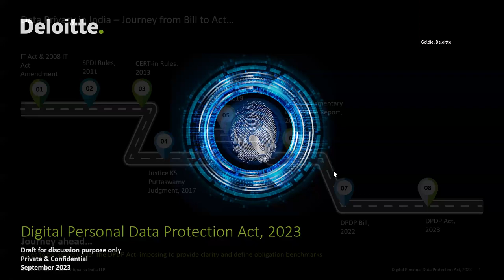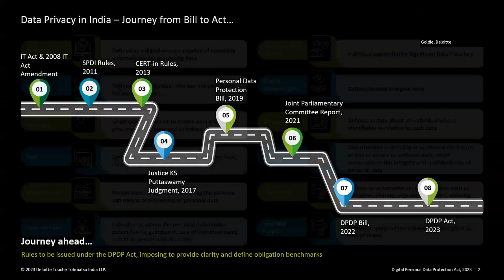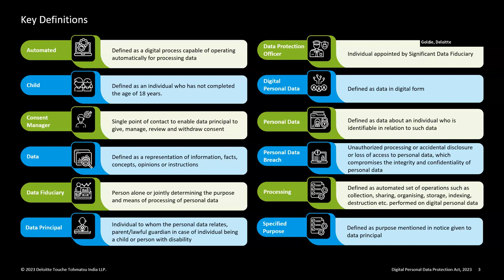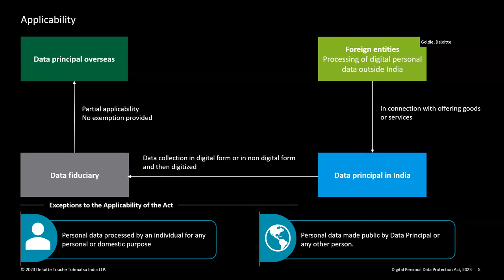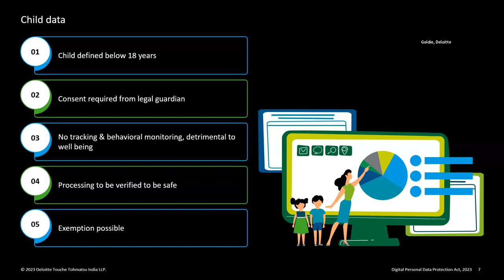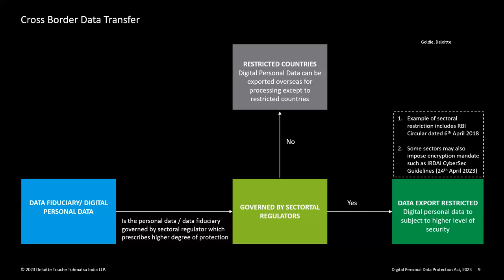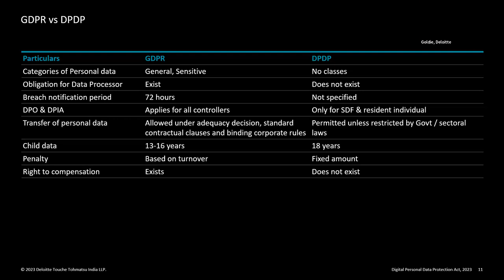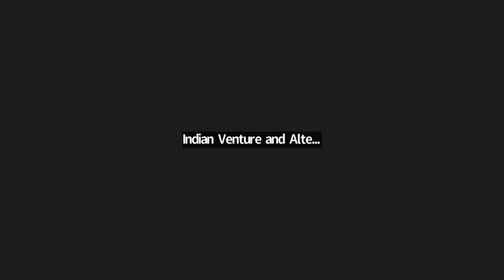IVCA Webinar on Impact of Digital Personal Data Protection Act